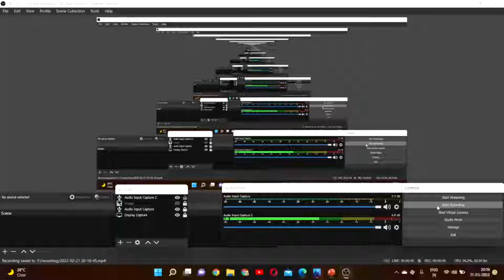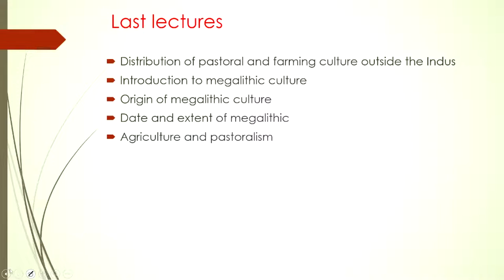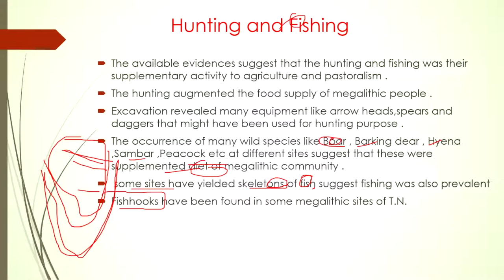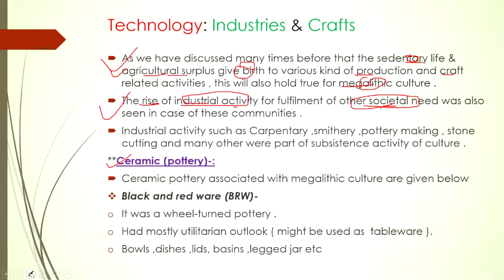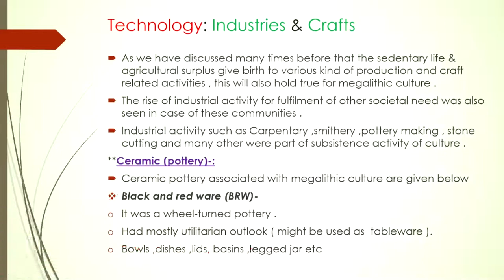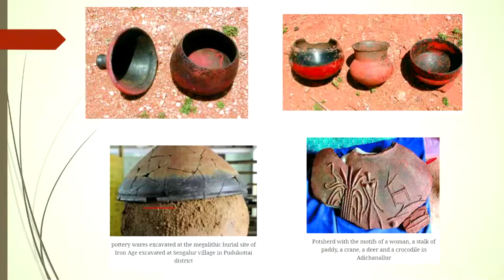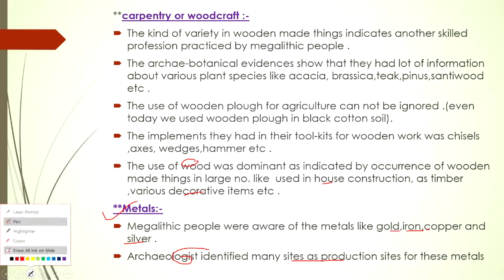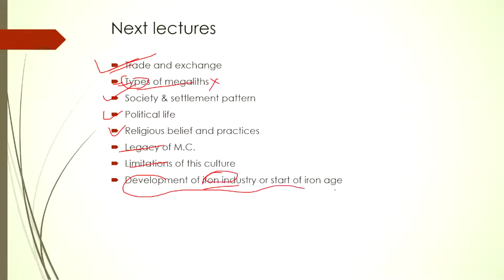History Optional Course Paper-1: L-27 Megalithic Culture Part-3(For UPSC CSE-Mains )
Hi Guys, we are launching free of cost but detailed HISTORY OPTIONAL Course for the 1st time on YOUTUBE platform for UPSC-CSE Mains . We just need your supports to continue this free initiative , so please Share these videos  with your friends on every platform .
Vinay Magarde
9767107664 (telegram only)